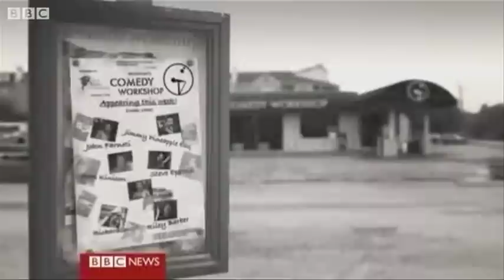Mark Kermode reviews American The Bill Hicks Story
Mark Kermode reviews American - released May 14th - from the Croisette of the Cannes Festival 2010.